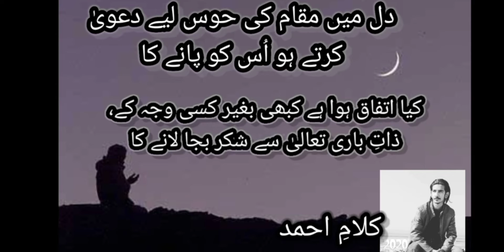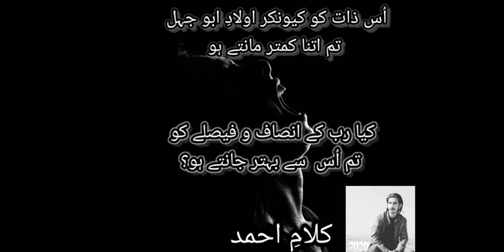2 lines Sufi poetry | Islamic Shayari | Hindi poetry | Usama Say's | Shero Shayari | Urdu Gazal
heart touching Urdu poetry status
2 lines Shayari || Sufi Shayari || Urdu Sad Poetry  Video composed and poetry written by Usama Ahmed

Also Shear your name, picture and your poetry in Urdu or roman English if its good we will composed video and upload in our page (Usama say's poetry) channel  on YouTube.

contact on mail
whatsapp number
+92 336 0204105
Thanks
Team Usama say's poetry